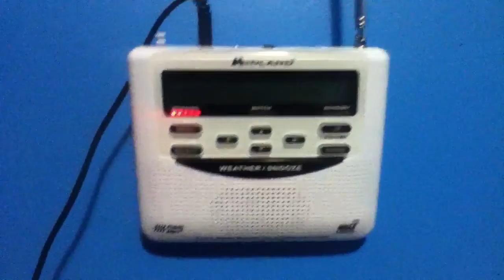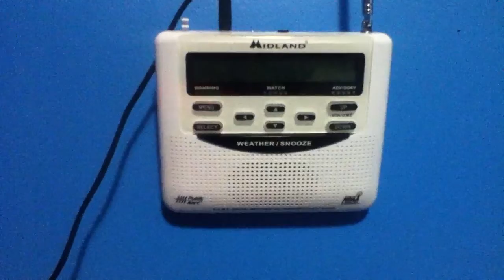Weatheradio Canada - Snow Squall Warning (EAS #102) 28/01/2014